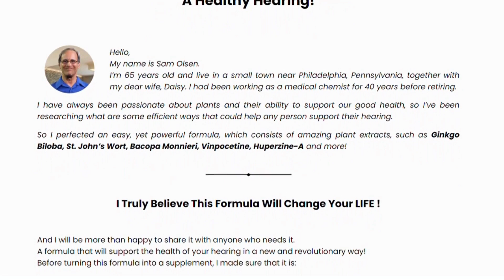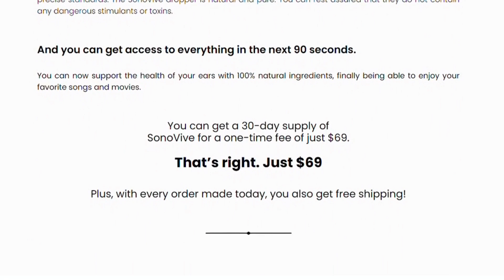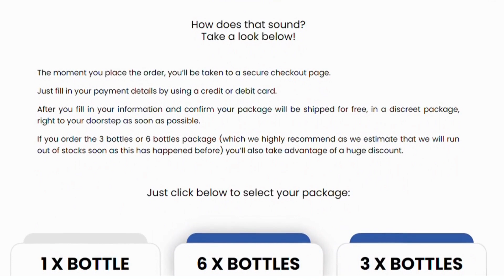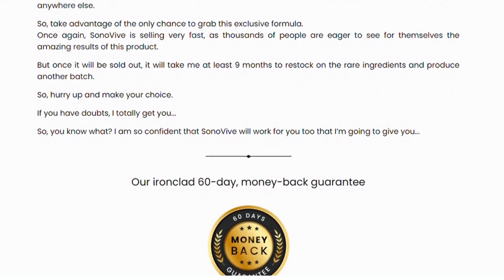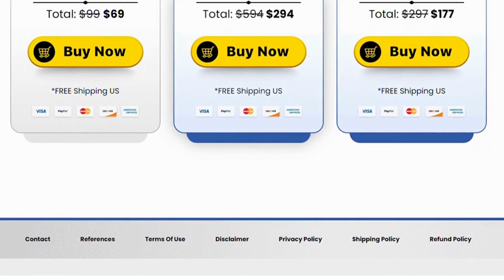What I'm Doing With Tinnitus Control In 2022| SonoVive Review| Increase Your Hearing Health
Thanks For Checking Out This SonoVive Review Video

In This Video we Covered Tinnitus Control and Hearing Health by using SonoVive Powerful  Nature Supplement

Generally, people are facing several kinds of health issues on a daily basis. There are several reasons behind different types of health problems. Among them, many people are suffering from hearing issues that have become a very big problem nowadays. To get rid of hearing problems, numerous products and machines are available in the entire market.

Usually, most of the problems are related to the stomach and brain. But, hearing issues are directly connected with brain function. That’s why; SonoVive has been introduced in the market. It is an all-natural and secure hearing health supplement that triggers brain function naturally. In this review, we will discuss several things about this exogenous product!

What Do You Understand by SonoVive?

Firstly, SonoVive is an amazing hearing health formula that encourages brain function and supports hearing health. This formula works effectively for everyone without delivering any side effects. The included ingredients in this product are derived from nature directly.

These components help to enhance your cochlea health effectively. Plus, this product helps to provide a healthy hearing function. As per the study, this supplement easily supports your hearing function within a few days.

Unlike other hearing aids, supplements, pills, and surgeries, SonoVive is completely safe and durable all the time. This gorgeous product directly deals with the determined root cause of the condition. In this way, it offers the best hearing and amazing brain function.

Effective

Mixing ingredients in the right way and in the right amount to keep their properties intact

Natural

Ingredients sourced from local growers that let plants naturally reach their full maturity and use no chemical treatments

Pure

Processed under strict sterile standards with regularly disinfected equipment

Every bottle is made here, in the USA, in our FDA approved and GMP certified facility, under sterile, strict and precise standards. The SonoVive dropper is natural and pure. You can rest assured that they do not contain any dangerous stimulants or toxins.

And you can get access to everything in the next 90 seconds.

You can now support the health of your ears with 100% natural ingredients, finally being able to enjoy your favorite songs and movies.

Right Take Action Today!!! Invest Your Health!!

Keep Supporting!!!